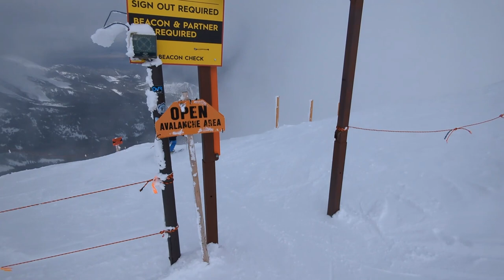2024 Big Sky Winter Shootout: A Touch of Powder Flu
2024 Big Sky Shootout Film & Photo Festival

After 6 straight days of dumping snow, these youngsters caught a wicked case of the Powder Flu and could not make it to school on Friday, the 29th of March. Enjoy the stoke as these guys explore the upper mountain, from The North Summit Snowfield to The Headwaters Ridge and beyond. With conditions like these, The Powder Flu seems like it could be contagious!

Team:
The Grom Squad